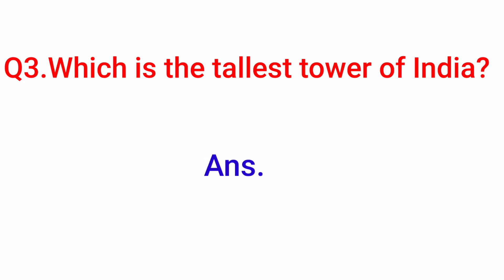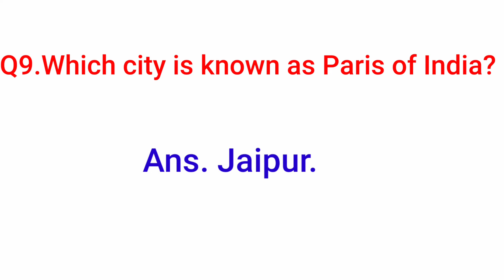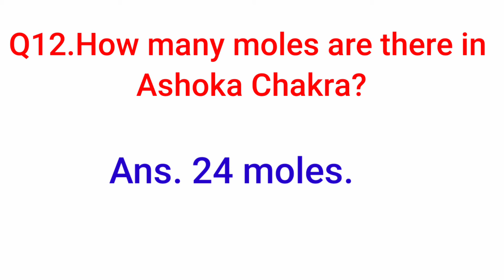First university of India? | Paris of India | Gk questions answers | Gk quiz | Gk golden knowledge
Who was the first astronaut of India?
Which is the first university of India?
Which is the largest city of India?
Which is the tallest tower of India?
Which is the longest dam in India?
Which is the largest lake in India?
Where is Nagina lake?
Where is loktak lake?
Which city is known as Paris of India?
Which is the most spoken language in India?
Who wrote the national anthem Jana gana mana?
How many moles are there in India?
How long does it take to sing the national anthem?
Which is the national animal of India?
Who was the first president of congress party?